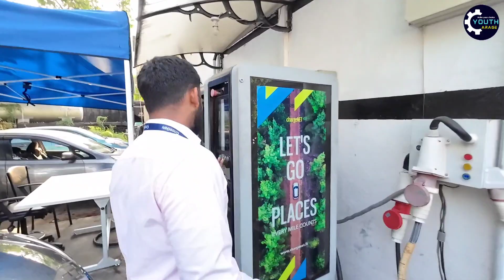EV ගන්න බයයිද? Charging problems and solutions for eclectic vehicles - Youth Garage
EV ගන්න බයයිද? Charging problems and solutions for eclectic vehicles
What are the Problems of electric vehicles